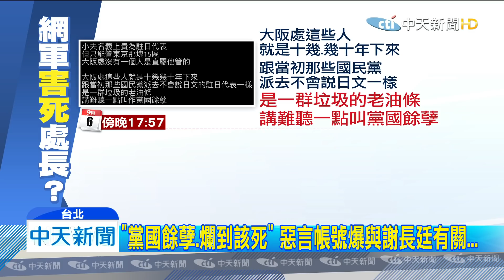20191203中天新聞 「卡神」養10網軍月領萬元！ 藍委：揪上線是誰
到底誰害死了蘇誠，檢警追查卡神楊蕙如，操縱的網軍的幕後主使，當時一個PTT帳號「idcc」，在網路發文痛批台北地檢署，起訴楊蕙如及其友人調查之下，更發現楊蕙如操刀10位網軍，以每人月領1萬「帶風向」，藍營痛批，不僅要嚴辦楊蕙如，更要查出背後金主是誰。